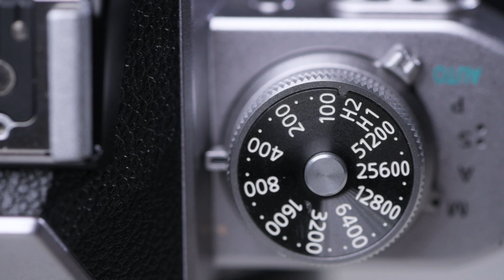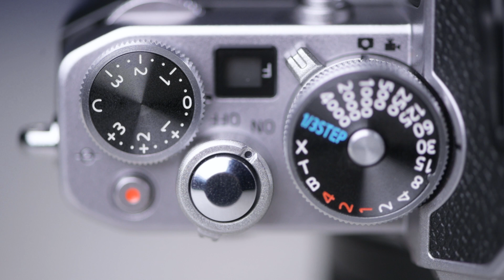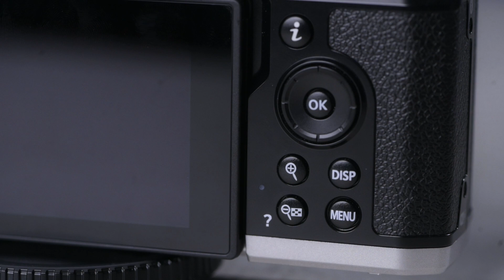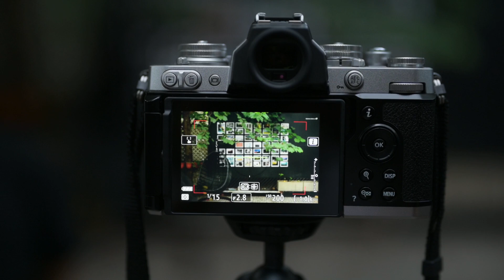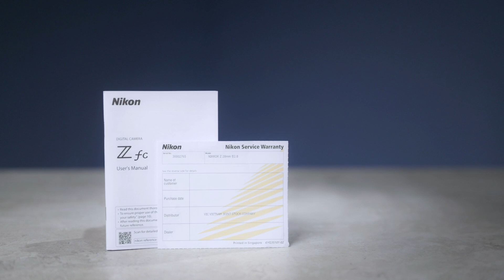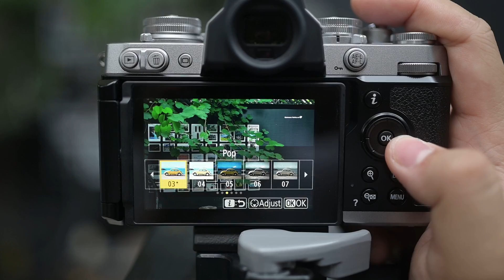Trên tay Nikon Z fc: Hoài cổ!